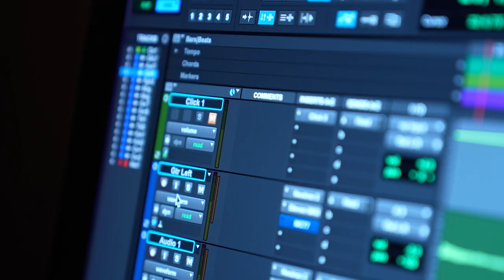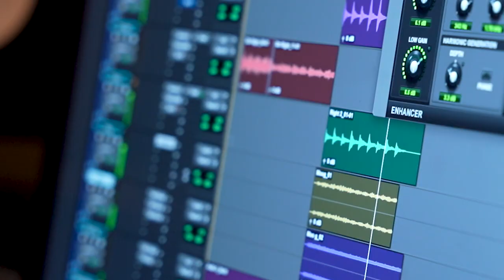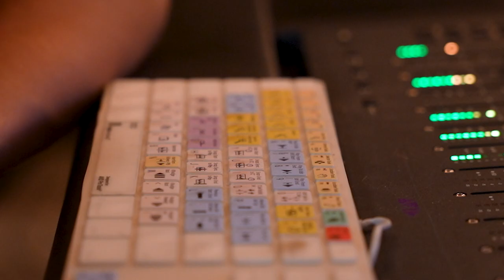From computer science to music business: Austin's story